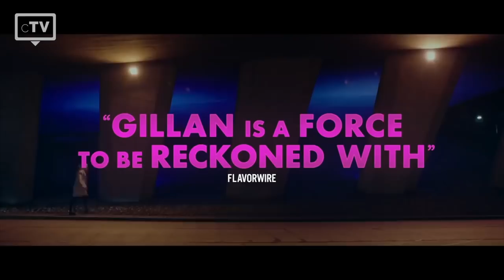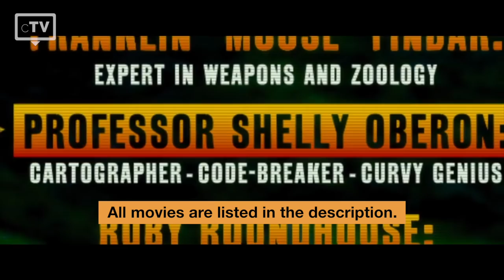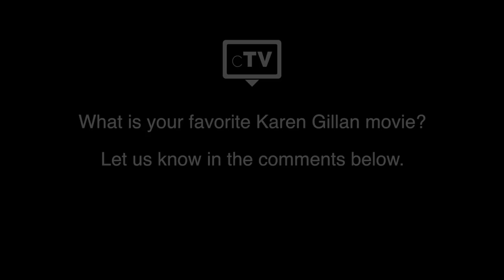TOP 5: Karen Gillan Movies (Without Avengers)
We have picked the top 5 best Karen Gillan movies that you have to watch. Karen Gillan is a Scottish actress, screenwriter, and director who gained recognition across the globe for movies like "Avengers: Infinity War" and „Avengers: Endgame“ and other movies from the Marvel Cinematic Universe, like "Guardians of the Galaxy Vol. 1 & 2“,  in which she played the character Nebula. "The Party’s Just Beginning" marked her debut as a director and writer.

Movies in this Ranking:
5. The Party’s Just Beginning
4. Not Another Happy Ending
3. Oculus
2. Jumanji: Welcome to the Jungle
1. Guardians of the Galaxy Vol. 1 & 2